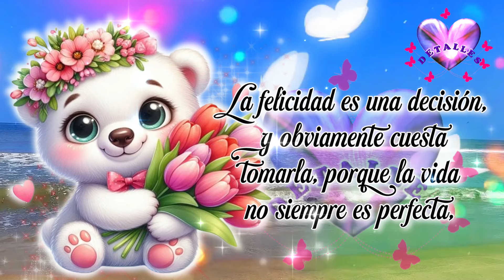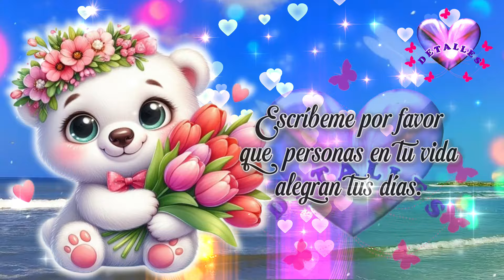Linda Reflexión con Bonitas palabras de vida Para ti Un bonito mensaje Especialmente para ti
Escuchalo, Abrelo es para ti. Una linda reflexión para ti. Estas bellas palabras de vida con este lindo mensaje son para ti. Escucha esta linda reflexión con bonitas frases, mensajes, saludos, palabras y mensajes. Que todas las bonitas bendiciones de la vida lleguen a tu vida. FELIZ DIA PARA TI.